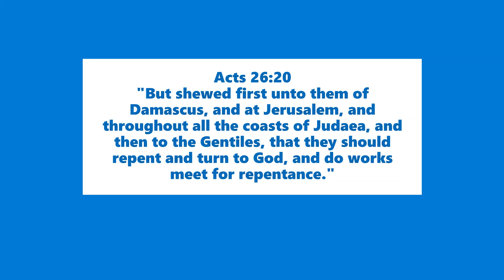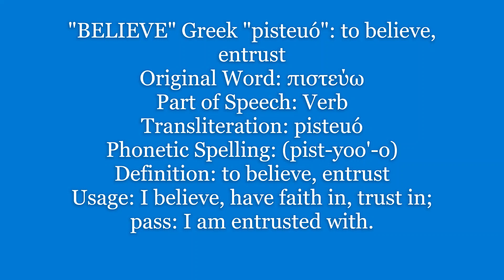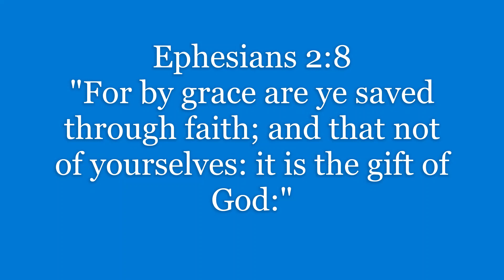2 Timothy 2:25 Explained by: Dr. Edwin A. Limbaga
2 Timothy 2:25
"In meekness instructing those that oppose themselves; if God peradventure will give them repentance to the acknowledging of the truth;"